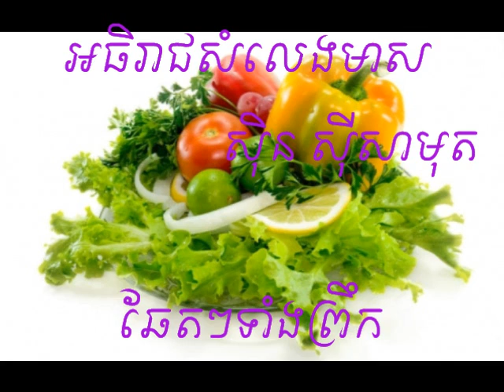ឆែតៗទាំងព្រឹក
loy ស្លារម